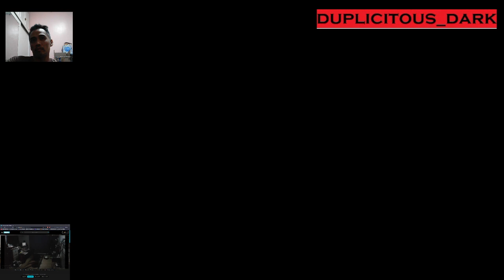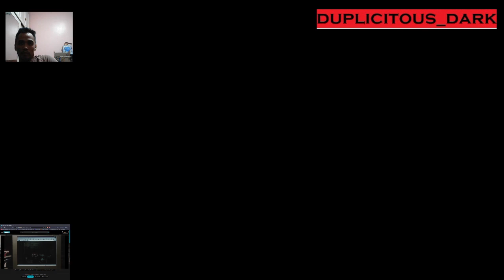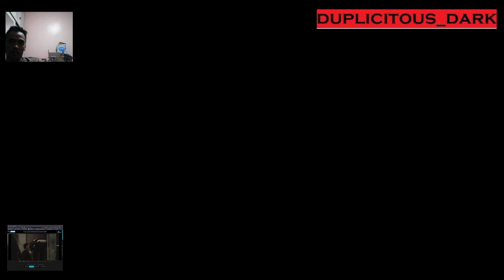Final FantasyVI --World of Ruin--Magic Skill grind